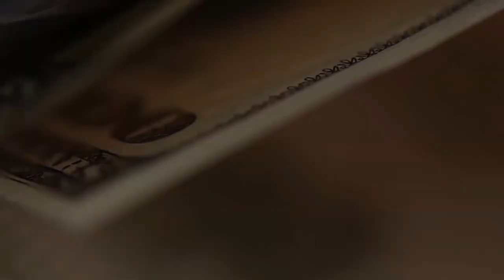Микрофон для видео блогера. Звукозаписывающее устройство zoom h1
Для ведения YouTube канала требуется звукозаписывающее устройство, и к качеству звука многие предъявляют высокие требования, особенно пользователи, которые в этом разбираются.
Какое устройство выбрать для записи звука? Я выбрал Zoom h1, давно и постоянно пользуюсь.
Демонстрация устройства, его характеристик, включая записи сэмплов. Слушать лучше через стереонаушники.
Если захотите купить - пишите комменты, отдам дёшево в хорошие руки.

Брокерский счет в Открытии от меня или